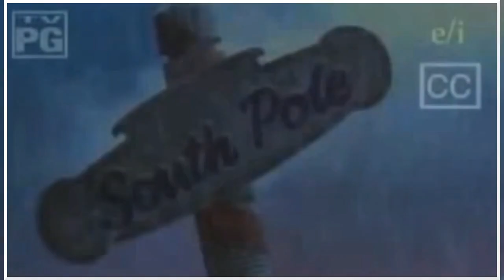TERRARIA: e-RPG Leve, Acessível e Sádico | † Mortes: 2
Terraria é um RPG de ação e aventura produzido pela desenvolvedora de jogos Re-Logic. Segundo o Wikipédia, ele possui como características a exploração, artesanato, construção de estruturas e combate a monstros perigosos em um mundo 2D gerado proceduramente. (Ah! Então tipo Minecraft 2D?)

Vamos experimentar issaê!

Agradeço muito por me acompanhar nessa aventura pixelada e também aqui escondido na descrição do vídeo.

Meu Twitch
Twitch.tv/SoulPotion

Meu Facebook
Facebook.com/PausaParaoSP